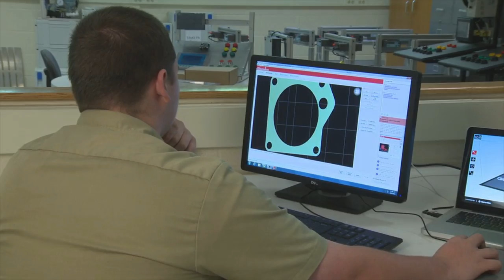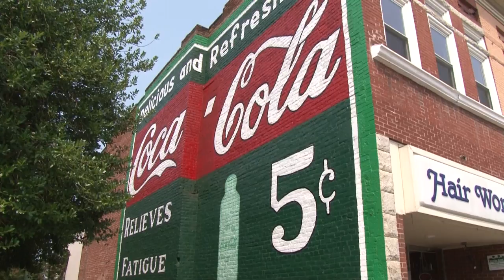Welcome to Mount Airy, North Carolina. We hope you'll stay awhile.